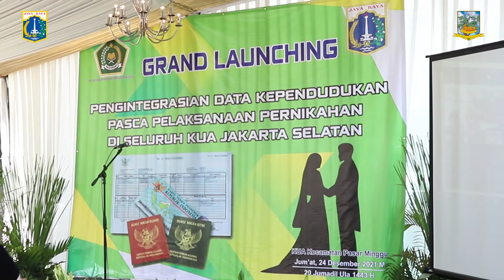Walikota Jaksel Pimpin Grand Launching Integrasi Data Pasca Menikah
Jakarta – Walikota Administrasi Jakarta Selatan Munjirin, memimpin Grand Launching Integrasi Data Pasca Menikah, di Kantor Urusan Agama (KUA) kecamatan Pasar Minggu Jumat (24/12). Munjirin mengatakan selama ini pasca nikah status di KTP tidak berubah, jika yang bersangkutan tidak mengurus sendiri ke dinas kependudukan. "Kita coba integrasikan datanya, begitu masuk data ke KUA untuk melakukan permohonan pernikahan, langsung nanti ter-connect ke Sudin Kependudukan dan berubah statusnya menjadi nikah.

Tidak hanya yang menikah, tapi yang mengajukan perceraian akan dilakukan juga,” ujarnya. Munjirin menyambut baik momen tersebut. Terlebih kegiatan ini dimulai di Jakarta Selatan. Nantinya, sistem tersebut akan diberlakukan diseluruh KUA se-Jakarta Selatan. "Ini prinsip pelayanan yang memang harus dikedepankan selaku birokrasi yang mengelola pelayanan masyarakat terlayani dengan baik," ucapnya.

Sementara itu, Kepala Dinas Kependudukan dan Pencatatan Sipil Provinsi DKI Jakarta Budi Awaludin mengatakan program tersebut merupakan ikhtiar bersama dari Pemprov DKI Jakarta berkerja sama dengan Pemkot Jaksel, dan Kantor KUA Kementerian Agama Jakarta Selatan, untuk pelayanan bagi masyarakat. "Mereka yang menikah di Jaksel mulai hari ini, mereka tidak perlu lagi datang ke Dinas Dukcapil untuk mengubah KTP dan KK.

Setelah menikah mereka mendapatkan KTP yang berubah status dan KK dengan kartu keluarga sendiri dengan teregister sebagai kawin tercatat. Persyaratannya sangat mudah cukup melampirkan KK dan KTP,"katanya. Budi menambahkan, sistem yang sama juga telah dikoordinasikan dengan lintas agama lainnya agar menerapkan hal serupa. Dengan begitu, mereka yang menikah bisa langsung mendapatkan KK, KTP dan buku nikah sesuai dengan status mereka yang baru.

"Sebenarnya sudah ada aplikasi, dan layanan terintegrasi juga dengan empat agama lainnya. Dengan aplikasi PDKT kita bisa langsung berikan ke kementerian agama untuk perubahan," tandasnya.

Sudin Komunikasi, Informatika dan Statistik Kota Administrasi Jakarta Selatan.